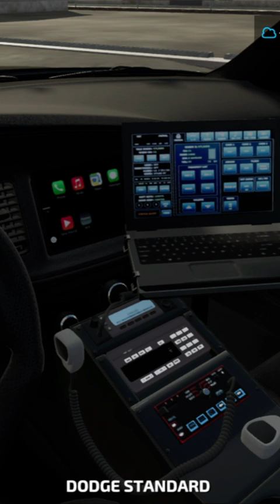Farming Simulator 22 9 28 23 City patrol AutoReframe 9 16